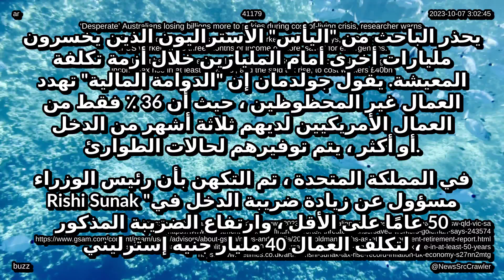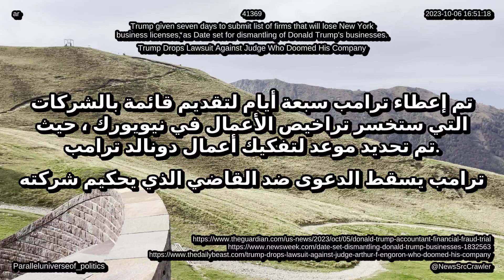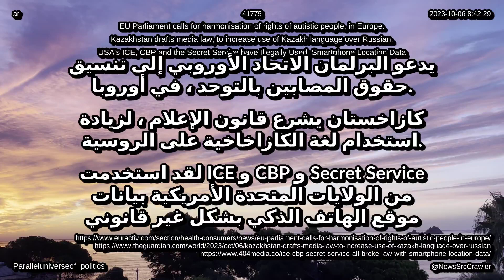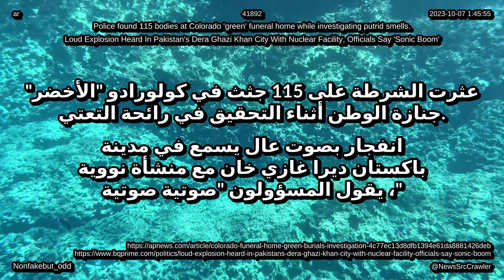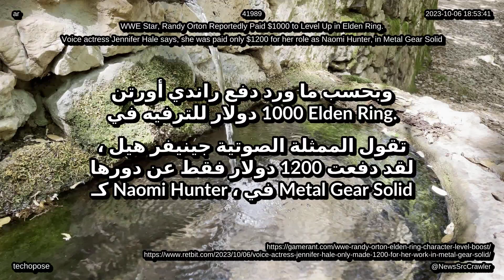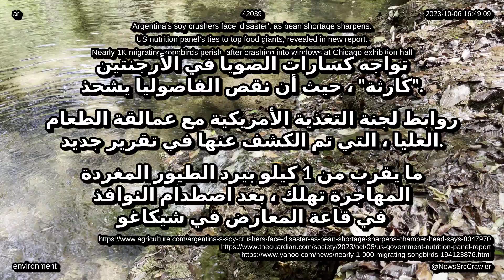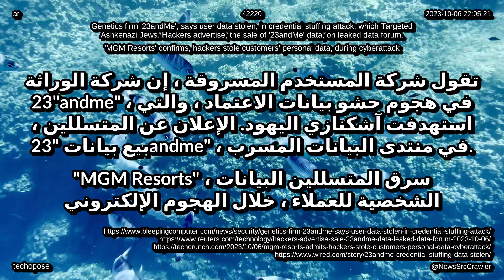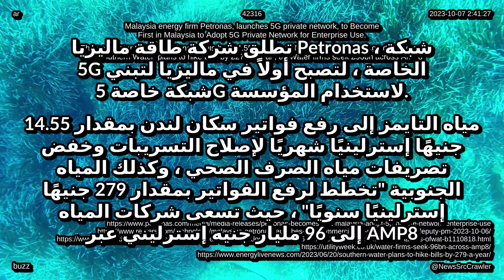أخبار، ملخصات، تحديثات من 7 أكتوبر 2023 حول العالم، تكنولوجيا، حياة، ترفيه